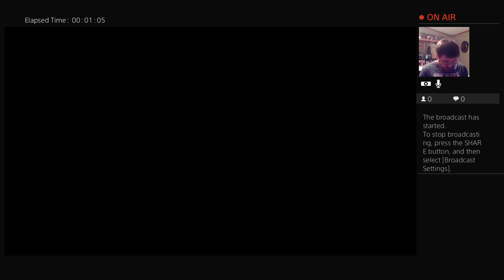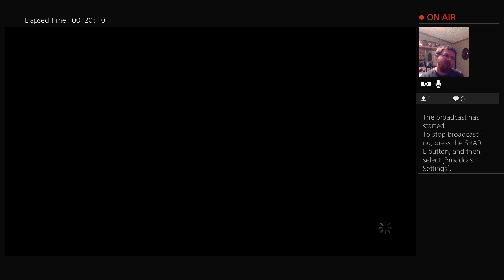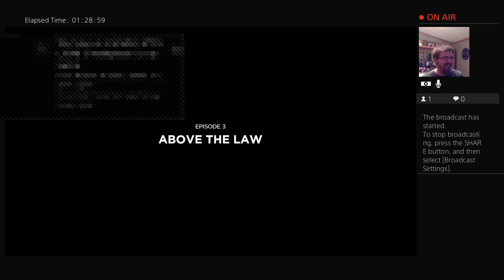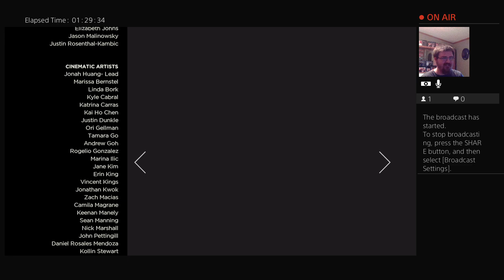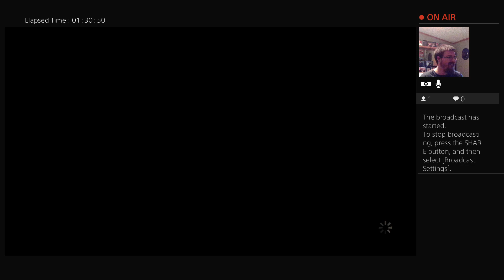Season 3 episode 3 telltale the walking dead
I play the walking dead telltale series season 3 episode 3 -- Watch live